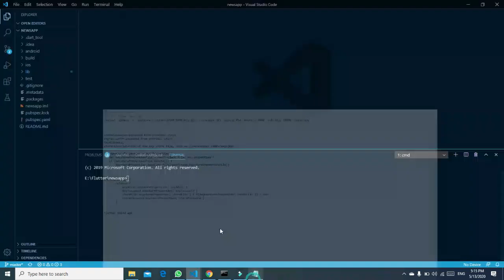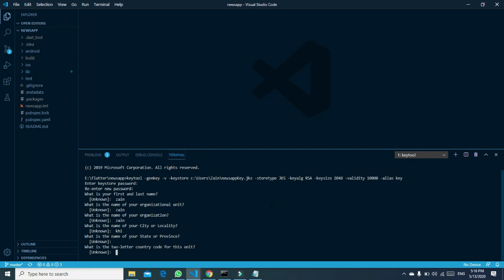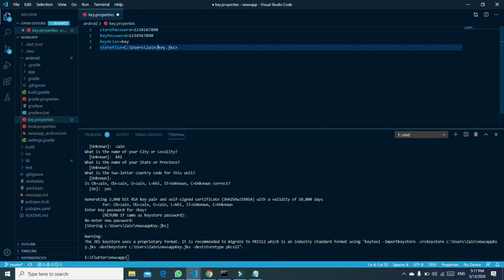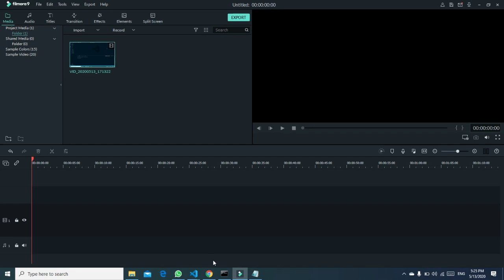Generate .apk file from command line in flutter, Create .apk without android | Hindi\Urdu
in this video we will learn how to generate app.apk file from command line in flutter application  with out open android studio